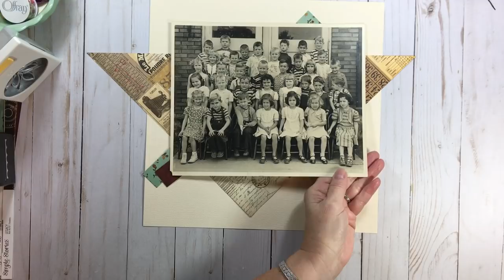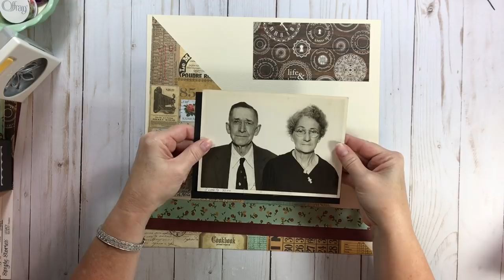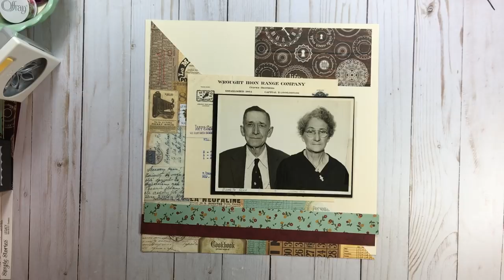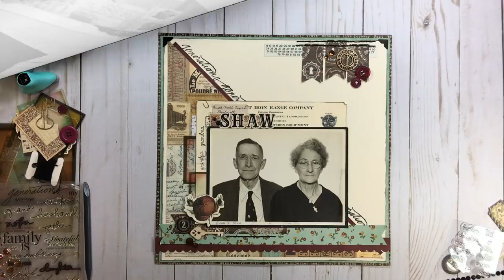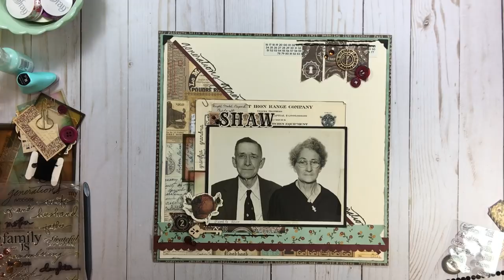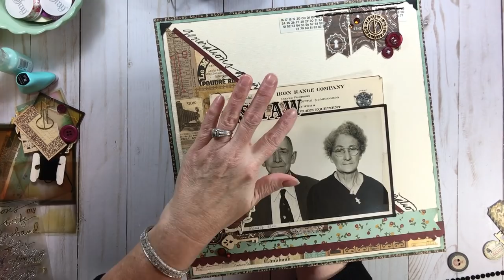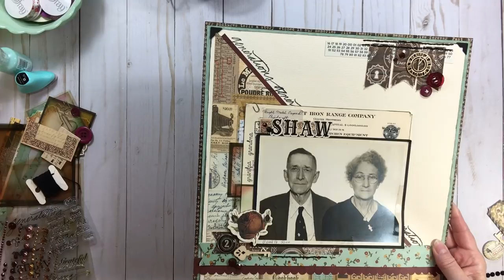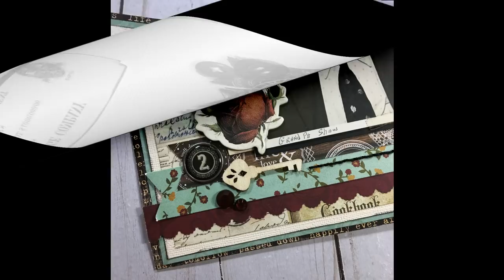4for4 Series // Heritage Round // Layout #1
LAYOUT #1 INSTRUCTIONS (4 Pieces)
: 1- 12 x 12 Cardstock/Background
: 1- big diagonal triangle Paper (#1 Pattern)
: 1- 1x 12 Paper (#2 Pattern)
: 1- 1x 12 Paper (#3 Pattern)
: 1- 3x 6 Paper (#4 Pattern)

*Remember you also have your Bonus Paper and/or Scraps
** Double page gals- you will choose twice the amount listed above